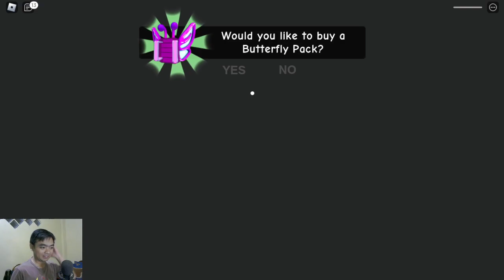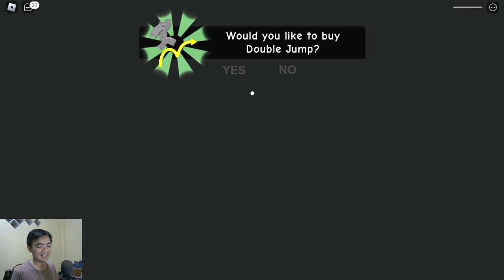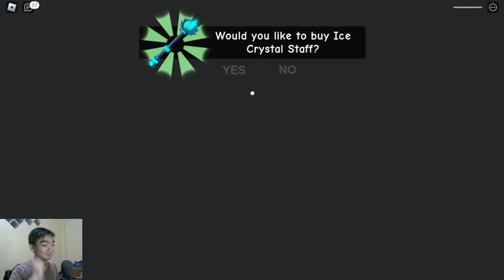Roblox - SIREN COP'S PRISON SCARY OBBY ~ Busyet! Kena jumpscare mulu, hahaha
Specs:
Memory ~ Kingston HyperX Fury Black 16GB DDR4 8GBx2
Graphic Card ~ Colorful GeForce GTX 1660 Super NB 6G-V
Storage ~ WD Caviar Blue 3.5" 1TB x2
PSU ~ Super Flower SF-450P14E Bronze
CPU Cooler ~ ID-COOLING SE-224-XT Basic
Case Cooler ~ ID-COOLING XF-12025-SD x2
Case ~ Armaggeddon Microtron T2X
Keyboard ~ VortexSeries VX7 PRO Mechanical Keyboard TKL Blue Switch
Mouse ~ SLEC AGI
Dongle ~ TP-LINK WN727N
Facecam ~ Logitech C270 HD Webcam
Speaker ~ Logitech Z121 2.0 Stereo Speaker
Microphone ~ BM-800
Display ~ Varro LED 19" Standard Res
Gamepad ~ Rexus Gladius GX1
OS ~ Windows 10 x64
Streaming/Recording App ~ OBS Studio